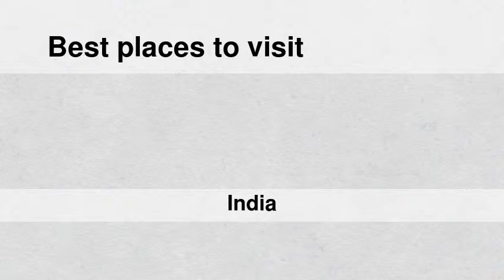Best places to visit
Best places to visit - Chāndil (India) Best places to visit - Slideshows from all over the world - City trips, nature pictures, etc.